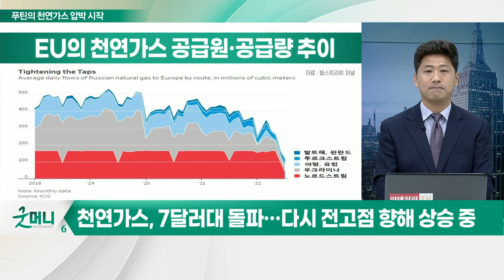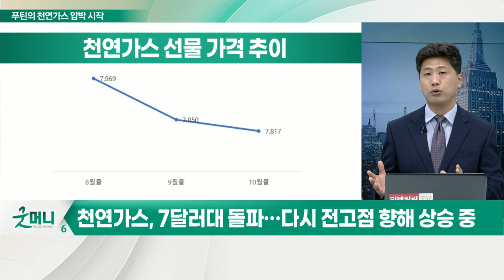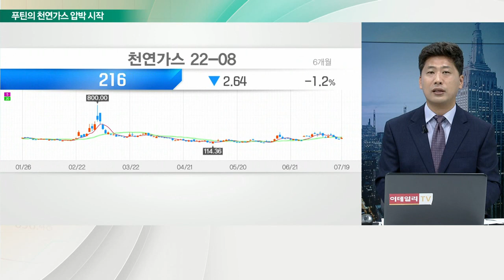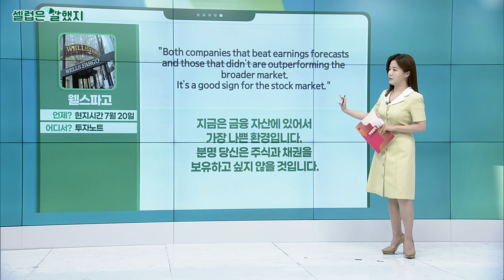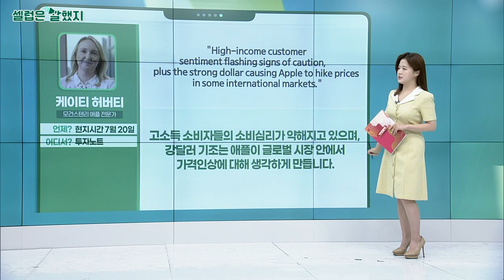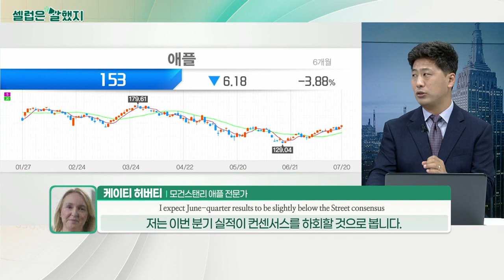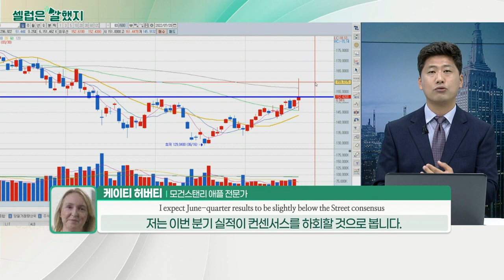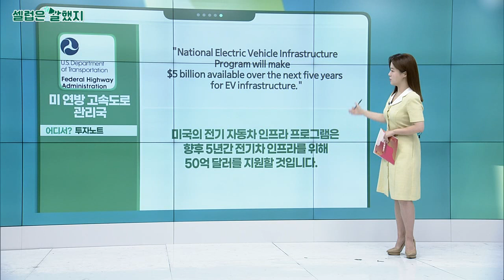'제2전선' 여는 푸틴… 천연가스 압박 시작되다_김선규의 왓츠업 (20220721)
천연가스, 7달러대 돌파… 다시 전고점 향해 상승 중
- 푸틴, 노르드스트림1 정기 유지 보수 위해 파이프라인 폐쇄
- EU, 최근 노르드스트림1 천연가스 수입 의존량 커져
- 러시아, 천연가스 가격 추가 인상·공급 축소 추가 가능성 높아
- 선·현물 가격 역전 시 현재 시점 물량 부족 의미
- 향수 천연가스 가격 움직임 상당히 가파를 전망